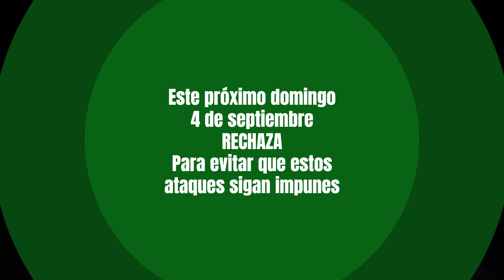TERRORISTAS atacan e incendian Molino Grollmus, dejan heridos con riesgo vital (fuertes imágenes)